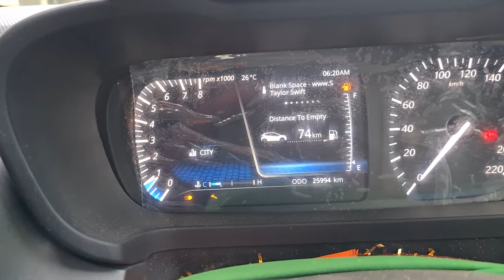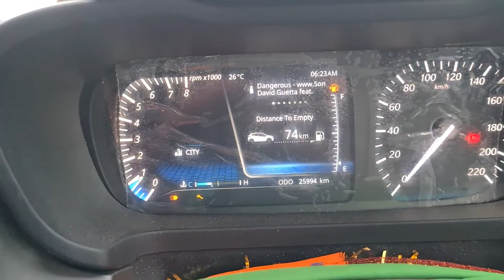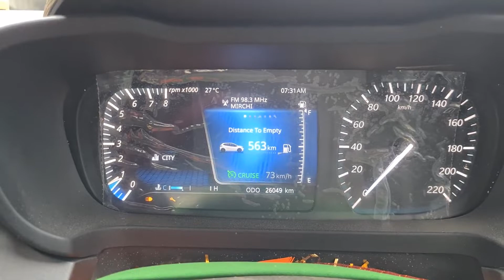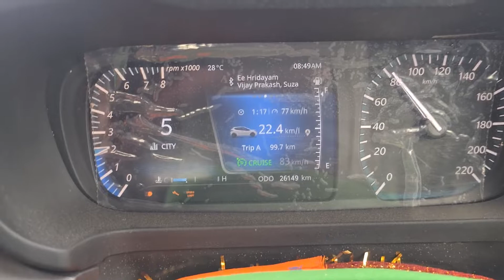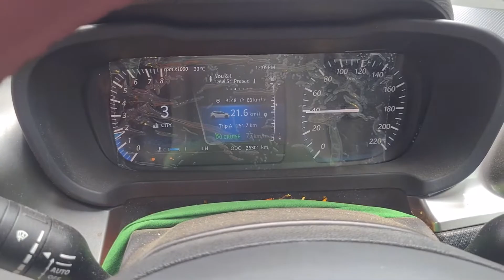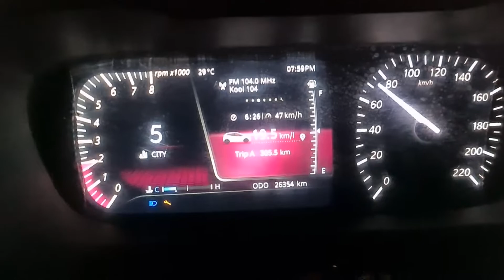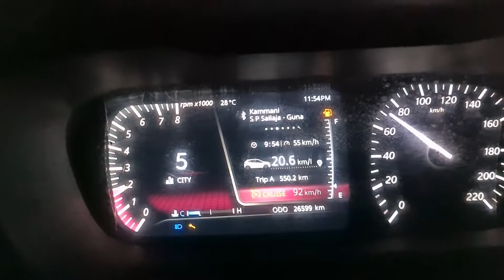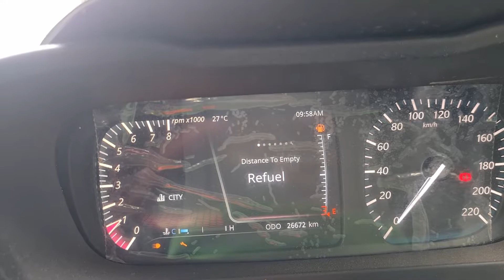TATA ALTROZ PETROL CITY MODE MILAGE TEST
TATA ALTROZ CITYMODE MILAGE TEST

PLS WATCH ECO MODE TEST VIDEO HERE-